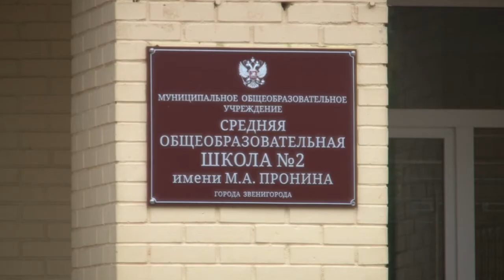Обновление здания школы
Глава муниципалитета Андрей Иванов посетил звенигородскую школу №2 имени Пронина в рамках работы «Выездной администрации». В здании идет масштабный ремонт